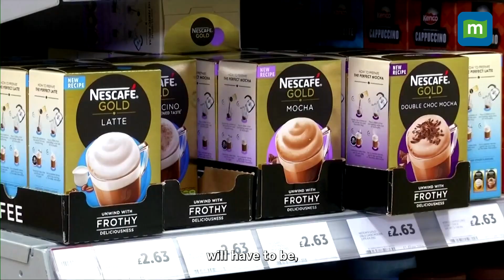French Company Carbios Claims That These Bacteria Can Digest Plastic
French company Carbios is now working with firms including L'Oréal and Nestlé - using bacteria to recycle their waste packaging. Microbiologists have discovered that some bacteria can digest plastic, returning it to component monomers. Watch.